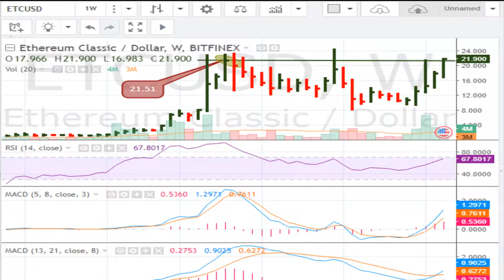How To Trade CryptoCurrency - Ethereum classic / Dollar - ETCUSD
I am on the road this weekend hence  the video has not audio...

     Ethereum classic / Dollar - ETCUSD - is attempting a breakout above the recent weekly closing high at $21.51.
     It NOW needs to hold above $21.51 for this to be a successful breakout!!
     A failed breakout attempt means one can look to get out :(
NOTE: It already broke out on its monthly chart past $17.21.
GOOD LUCK!